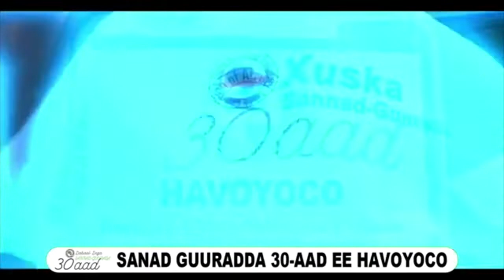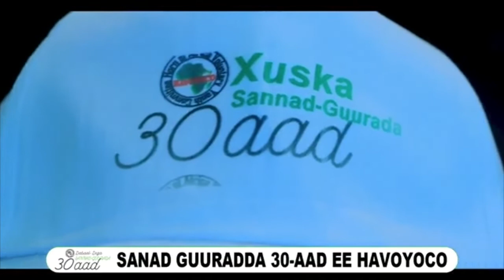Dabaal Dega Sanad-guuradda 30-aad ee HAVOYOCO